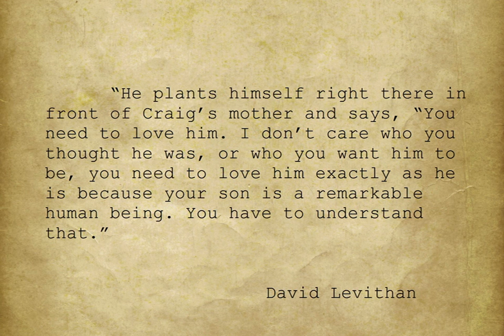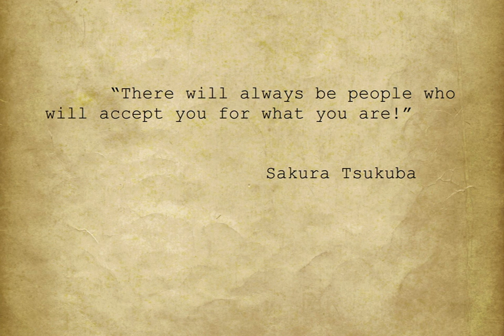Gail Blanke Deborah Day